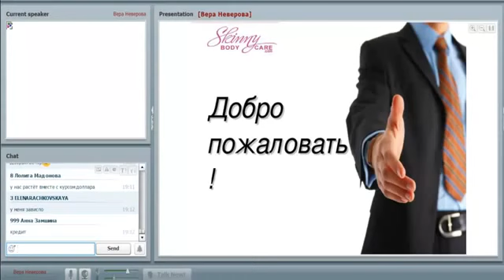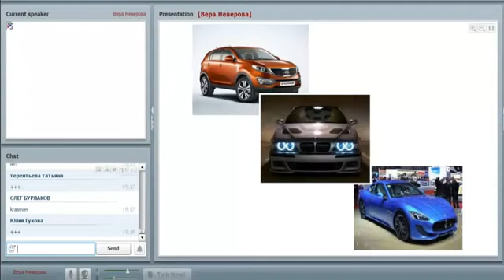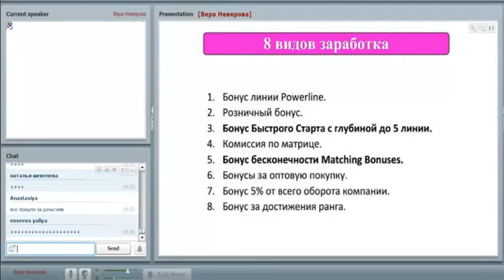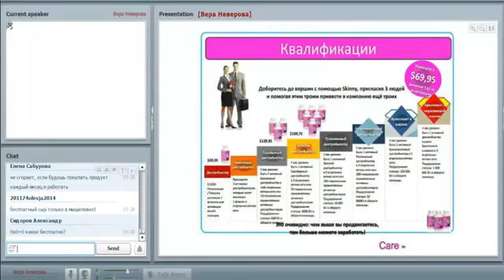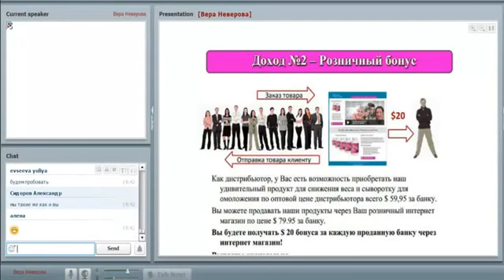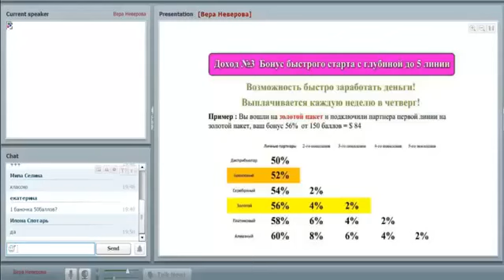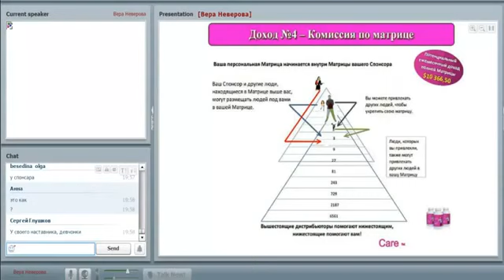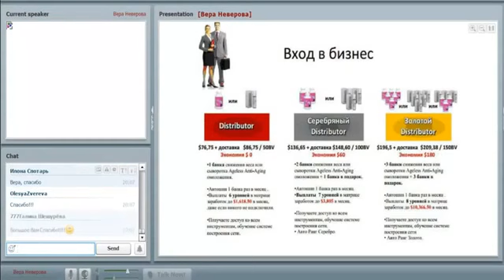14 12 2014 Презентация SkinnyBodyCare Вера Неверова